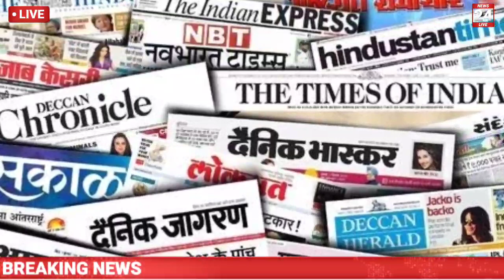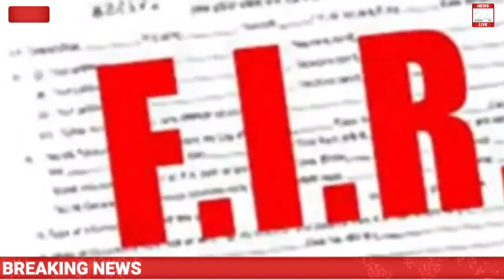कैंटर में सवार होकर परिवार घर जा रहा था अभी-अभी आज की बड़ी खबर